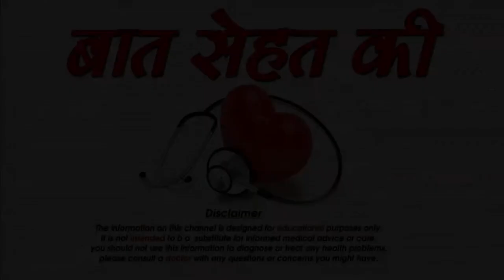स्तनपान के फायदे -Nutritional Advantages of Breastfeeding